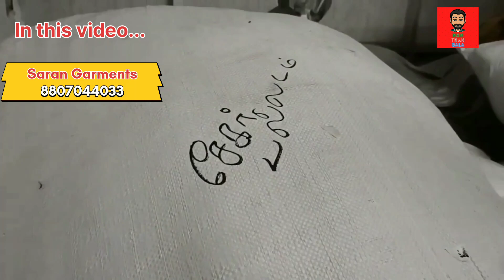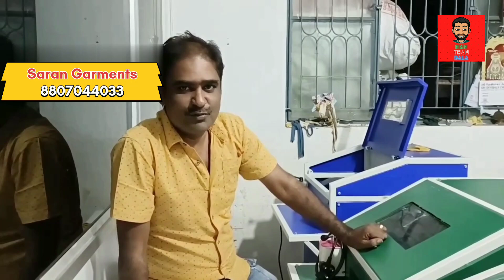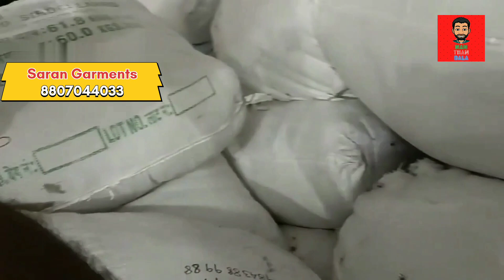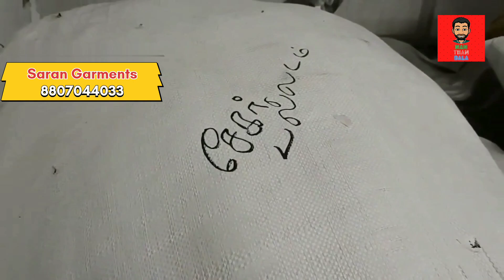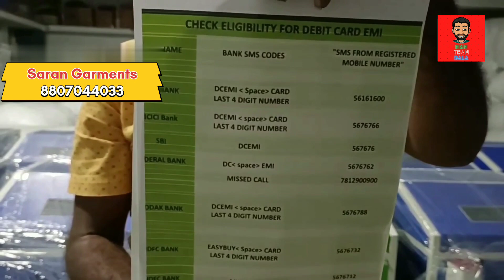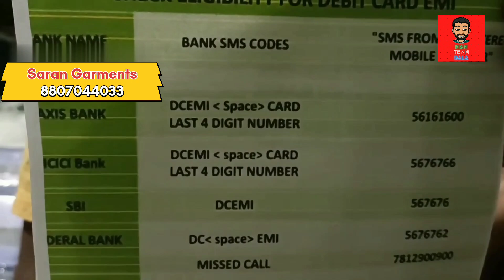EMI Scheme For Cotton waste machine - Small Business ideas / Saran Garments/ Nan than Bala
Easy EMI Business / Cotton Waste Machine / Small Business Ideas-Nan than bala

வீட்டிலிருந்தே சம்பாதியுங்கள் . Small Business Ideas with Low investment with Buyback guarantee in Saran Garments tirupur. explored by Nan than bala . Cotton Waste Machine or Fabric Waste Machine is one of the best small business concept with low investment using baniyan waste. This Small investment Business is suitable for House wife , Youngsters and old people. its a buyback business.They can do this business from their home. . Small space is enough. This is the Best Business Idea in 2022 .

 Buyback-ல்
ஒரு நாள் லாபம் = Rs.2,000
மாதம் -- Rs. 60,000 வரை சம்பாரிக்கலாம்.

For machine enquiry

Saran garments,
219 rampiran colony,
dharapuram road.
 TIRUPUR.